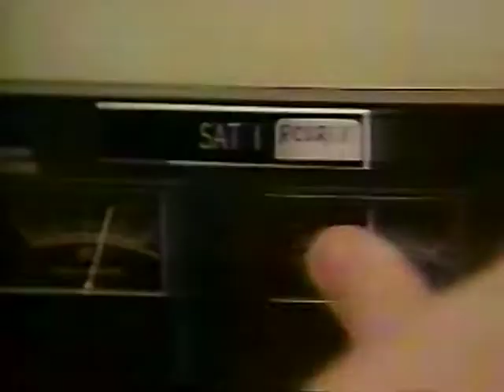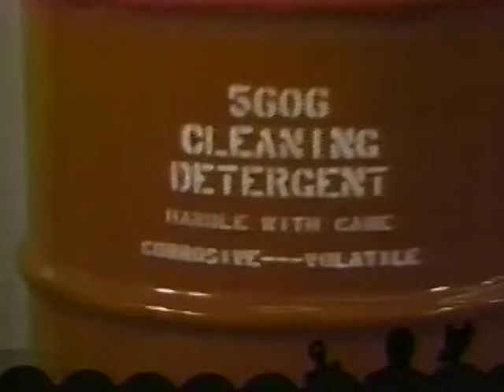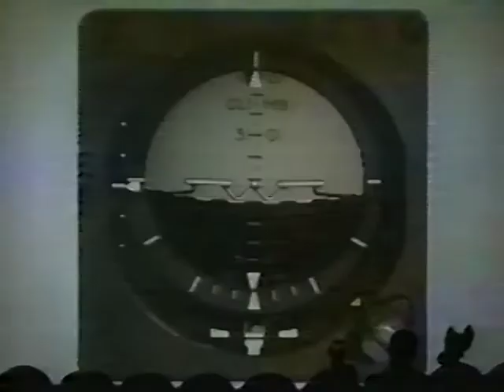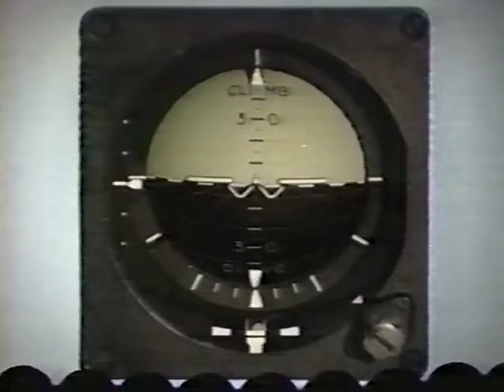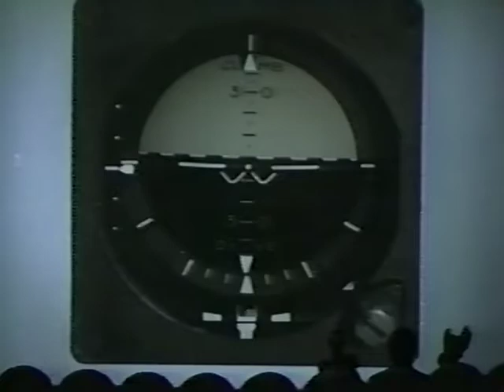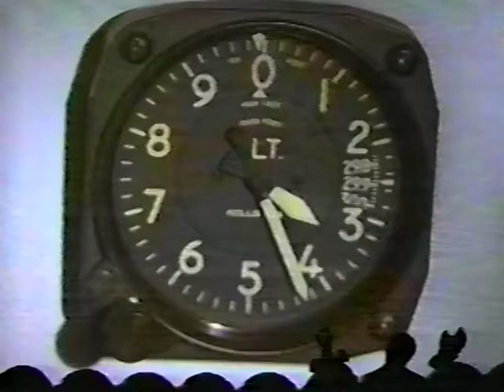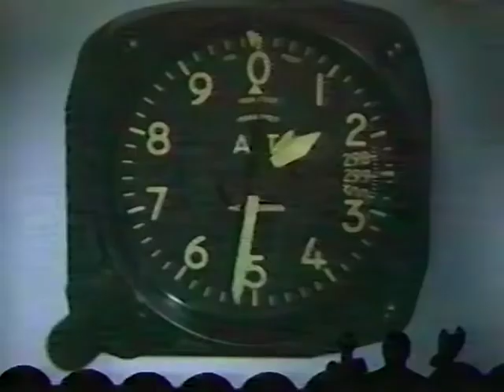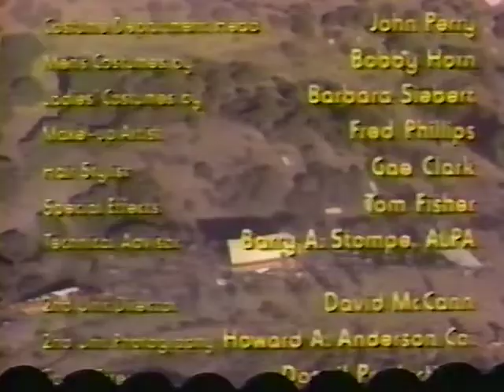MST3K K13-SST: Death Flight (HQ)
Peter Graves! Billy Crystal! Doug McClure! Lorne Green! Burt Convy! Burgess Meredith! Martin Milner! Robert Reed! John de Lancie! Regis! Its a stampede of TV has-beens!
This is where they really start to hit their stride during the KTMA season. This is one of my favorites from the season, and now I can actually SEE it! Every other copy I've seen of this episode looks like absolute crap.

In the beginning, there was KTMA. And it was...rough, but it had its moments towards the end. Yes, the primordial ooze of MST3K. Coming to you from  the Twin Cities' lowest rated UHF station for one season in 1988-89 before MST3K went national.
For 30 years, the KTMA episodes have been hard to watch for MSTies. And not just because of the quality of the show itself, it was LITERALLY hard to watch. And hear. Existing and widely circulated taped copies were multiple VHS generations old, the picture dark and muddy, had stretching and blurring and tape hits, and static-y, fuzzy sound.
No more. I've sourced the best available copies for the best-looking video, cleaned up the audio myself, and am uploading them to Youtube for MSTies at-large.
Ladies and gentlemen, presenting my newest project: KTMA IN HQ!
Don't worry, the Broadcast Editions aren't going anywhere and will return soon.

We're almost certainly never getting full-pristine KTMA episodes off the original master tapes, but that's no reason these episodes have to be intolerable to watch.
The episodes I'm going to uploading are MILES better than the DAP versions widely circulating here on Youtube. Open one and compare. These will have better color, picture quality, resolution and sound.